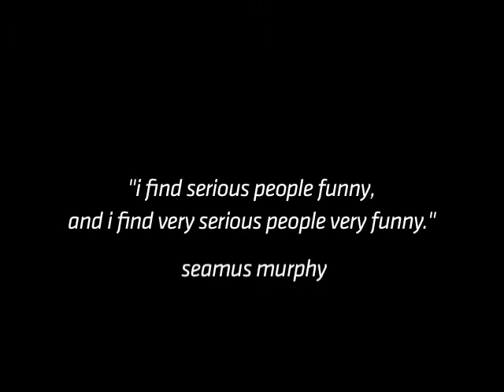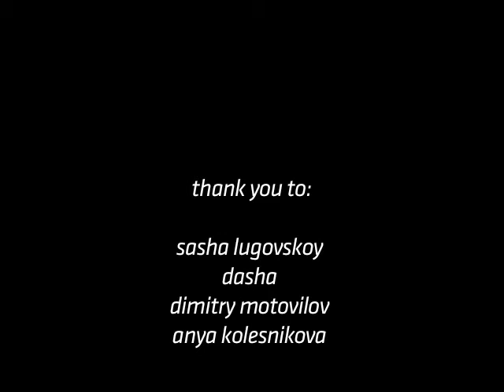dispatches magazine: East of the Sun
Seamus Murphy's journey through Russia's Far Eastern lands for dispatches' third issue, "On Russia."